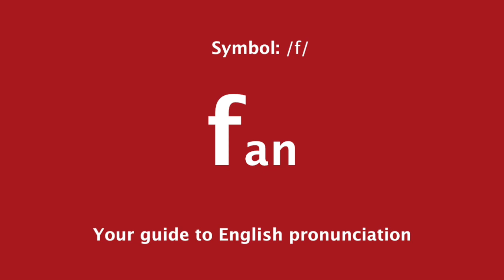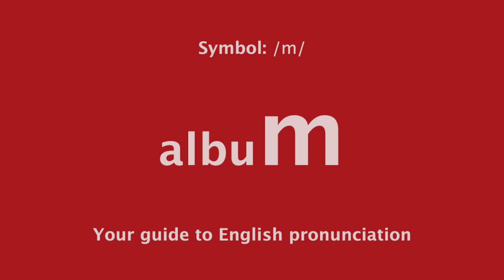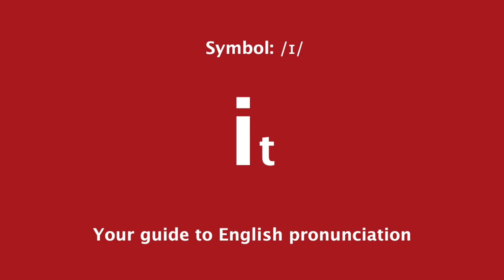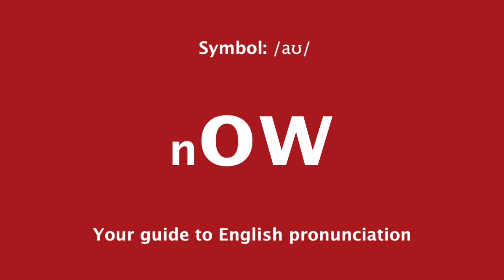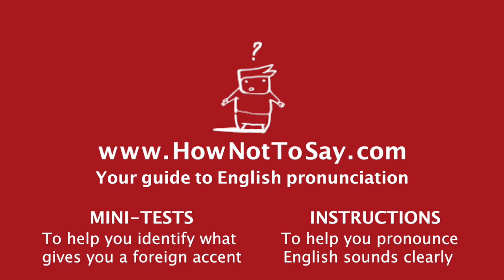Listen and repeat: The 44 sounds of British English (RP)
LISTEN & REPEAT. The 44 sounds of British English (RP). THE “HOW NOT TO SAY” METHOD helps you pronounce the 44 sounds of British English clearly: 1) Do the 100 mini-tests to help you identify what sounds you need to work on; 2) Follow the easy steps to make these sounds; 3) Listen and repeat (watch the YouTube videos that accompany the book).

BOOK: How Not To Say: Your Guide to English pronunciation (ISBN: 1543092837)

If you need a teacher to help you practise, you can contact the speaker on this video